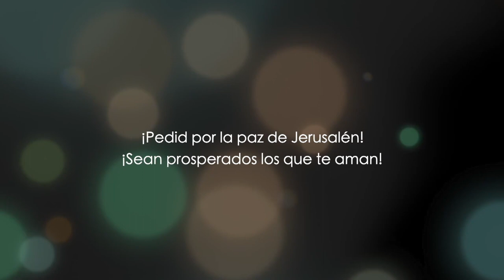Mateo capítulo 5 - parte 4 - Dr. Baruch Korman